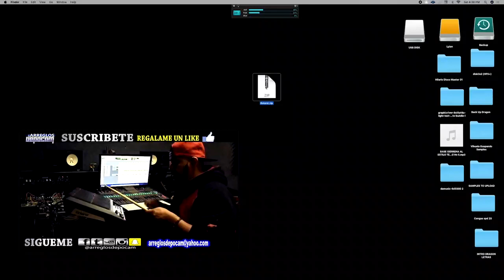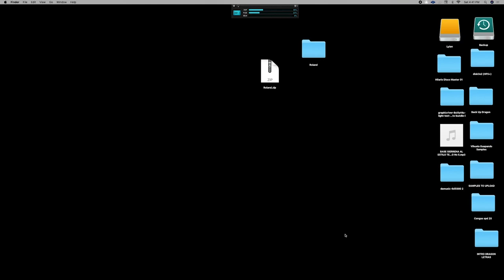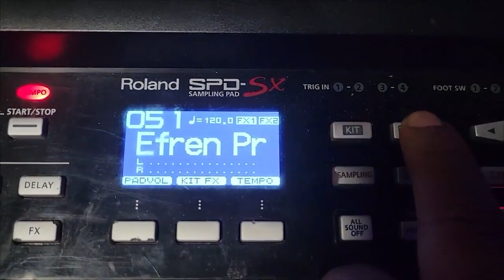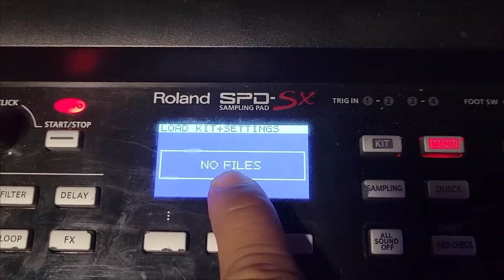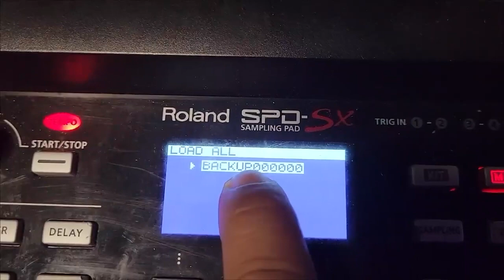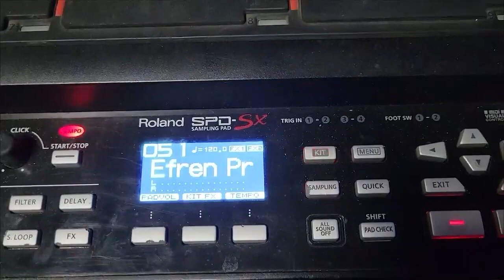COMO INSTALAR KITS A TU ROLAND SPD SX🔥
DESCARGA LOS KITS PARA ROLAND SPD SX
DESCARGALOS EN FORMATO WAV.